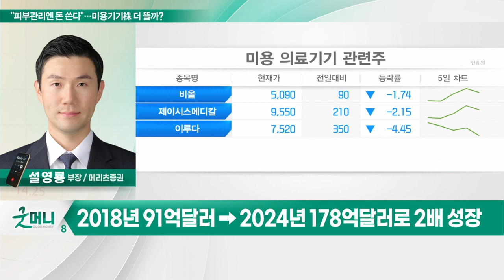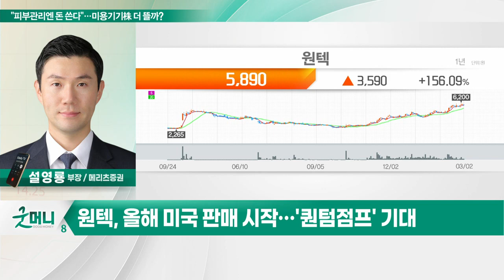원텍(336570)... "피부관리엔 계속 돈 쓴다"… 미용기기株 더 뜰까?_투자 인사이트 (20230303)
Q. "피부관리엔 돈 쓴다"… 미용기기株 더 뜰까?

원텍(336570)
- 국내 판매 작년초 343대→올해초 704대
- 대만에서 약 6개월만에 100대 판매
- 올해 미국 판매 시작… '퀀텀점프' 기대
- 소모품 판매 따른 매출 120% 증가 예상
- 지속적인 매출 증가와 마진율 개선